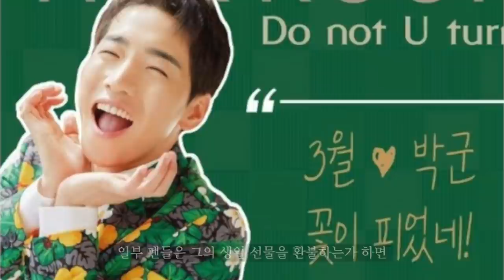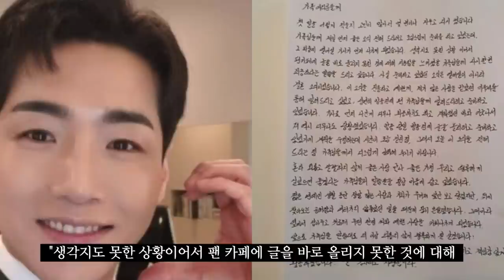'한영♥' 박군, 팬 등돌린 진짜 이유…결혼과 함께 사라진 [TEN연예이슈]